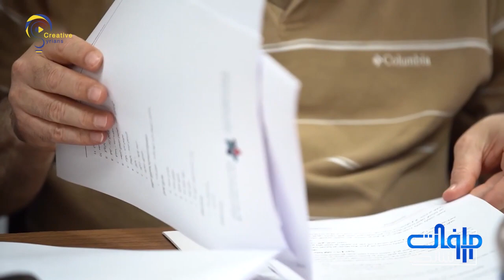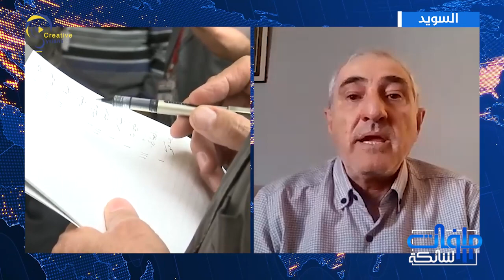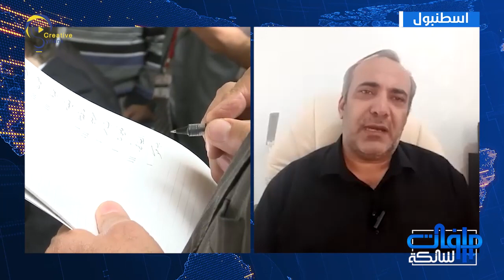أعضاء في الائتلاف الوطني يكشفون خفايا الانتخابات